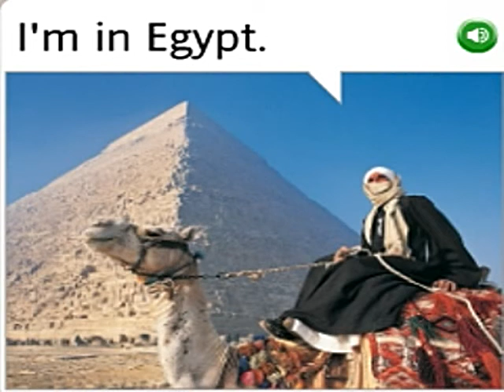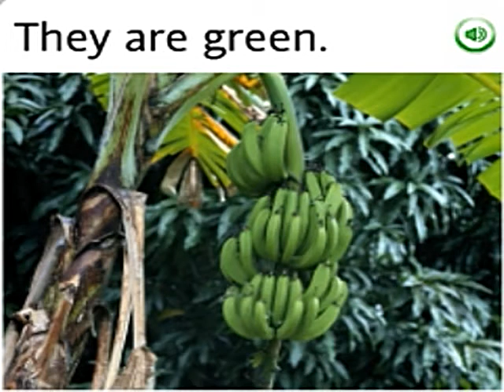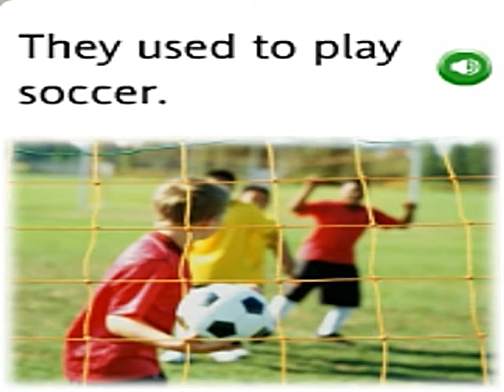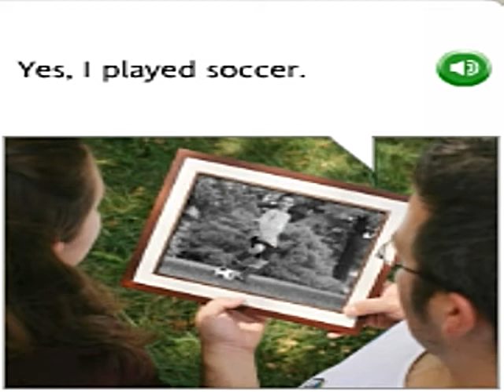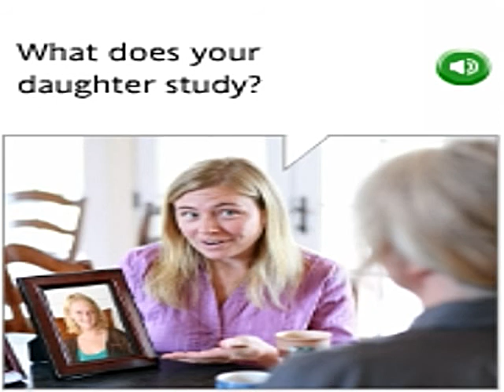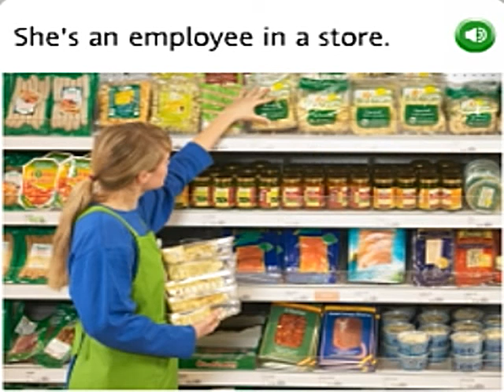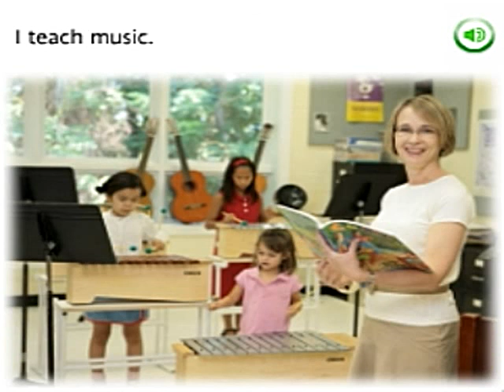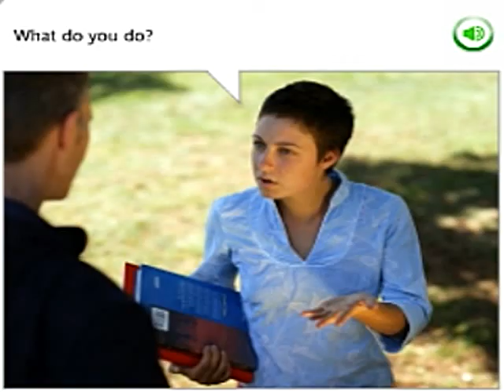APRENDE INGLES CON ROSETTA STONE LECCION 28 (SEGUNDO NIVEL)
Deseas realmente APRENDER INGLES? Estos estupendos videos te permitiran desde cero iniciar el camino hacia la anhelada meta de dominar y hablar el idioma Ingles!